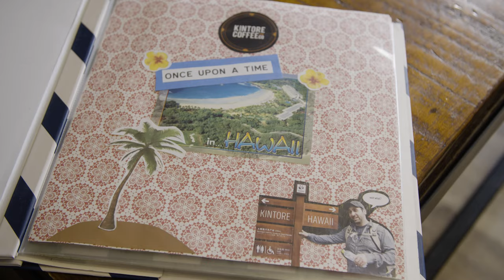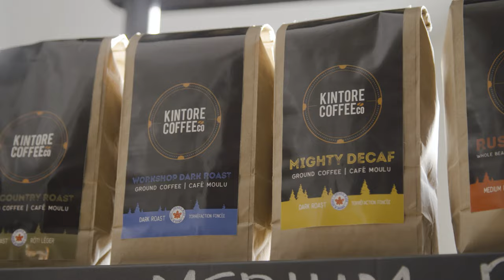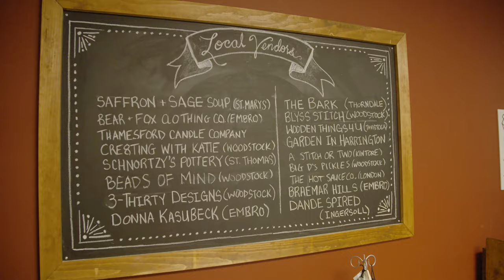Kintore Coffee - For The Love of Local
From roughly 30 stores to more than 200?! Kintore Coffee is a vibe, and an incredibly inspiring success story  - and that’s all thanks to Todd Pearson who took his first hand knowledge from coffee farming in Kona, Hawaii back to his hometown of Embro.

Stepping into what operates as a cafe, a wholesale facility and a local hub for some of Todd’s favourite vendors; the energy is potent (or maybe it’s the coffee). Todd brings such a positive and upbeat attitude to the space, it's hard not to leave there feeling energized (or again, maybe it’s the coffee.)

We were excited to learn about the history behind their brew, which begins with Todd’s adventures traveling around the world, eventually leading him to Hawaii where he and his girlfriend worked on a coffee farm and learned all the tricks of the trade. He has the whole history documented in a scrapbook at the cafe, ready for patrons to browse through, and see how the business has evolved since its conception. Long story short, Kintore Coffee has only picked up steam since it began, and for good reason - it’s delicious. You can find it at most larger grocery chains across southwestern Ontario.

Todd told us about how the current space was originally just for storing, and Kintore Coffee would primarily operate as a wholesaler. That was, until Oxford locals caught word and started showing up. So he decided to make the space a cafe where people could come and enjoy locally made awesomeness in a cup - that is Kintore Coffee. Since then, people drive from outside towns all over Oxford to come grab a cup, for the love of local coffee. We know we’ll be back!